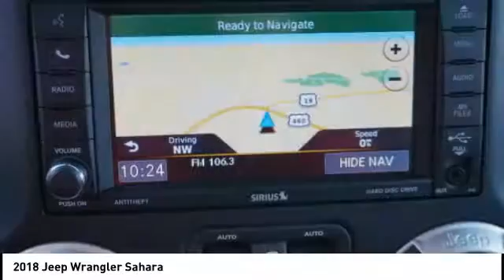2018 Jeep Wrangler Princeton WV 2-T4314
2018 Jeep Wrangler Sahara

Ramey Motors
127 Frazier Dr

JL935914